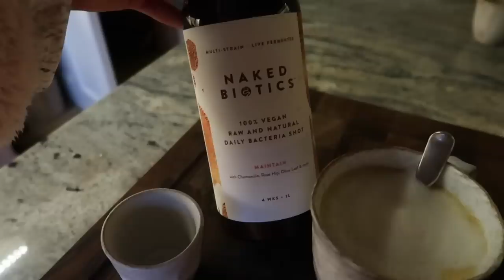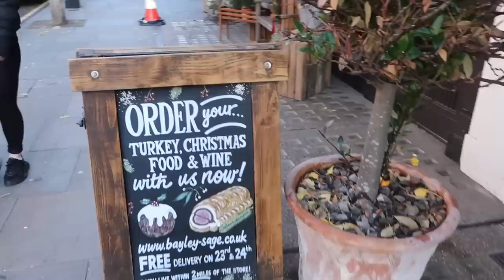A FROSTY TRIP TO LONDON TO VISIT MICHAEL VAN CLARKE // Christmas in the Cotswolds // Fashion Mumblr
AD - this video includes a paid integration woth Shiseido

Advent Calendar

Chapters:
00:00 - Intro
03:17 - GRWM & Skincare
13:28 - Frosty Trip To London
17:26 - New Hair
21:58 - New In Pieces
39:16 - Festive Decor & Advent Calendar
53:56 - Evening Pamper